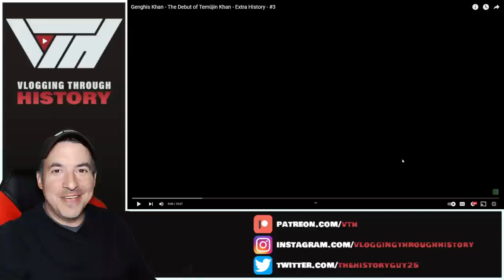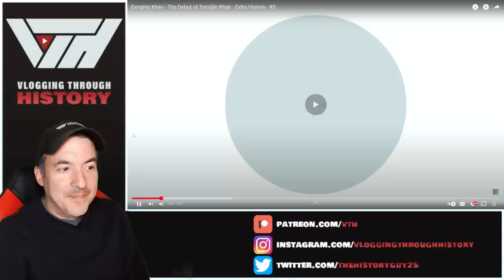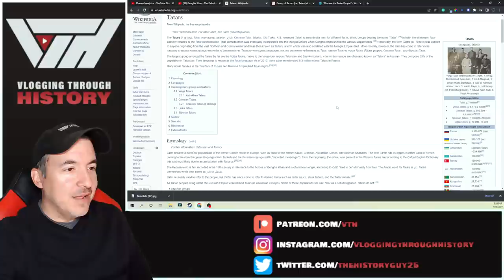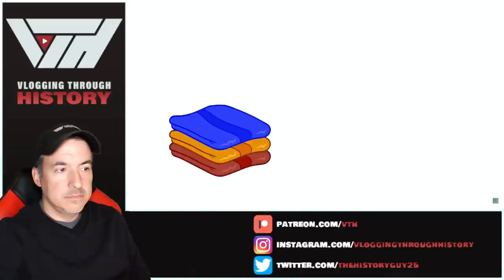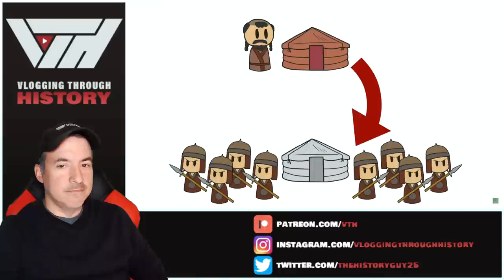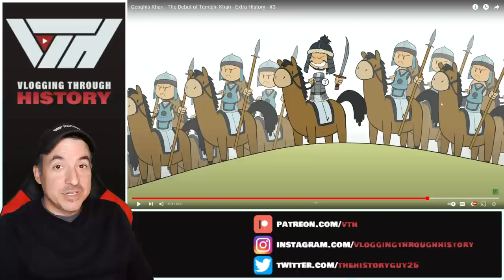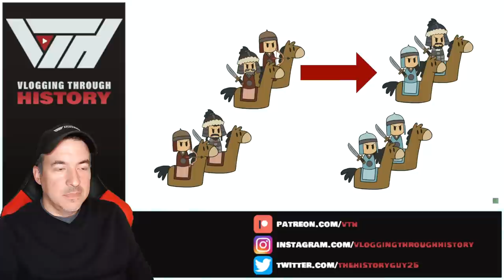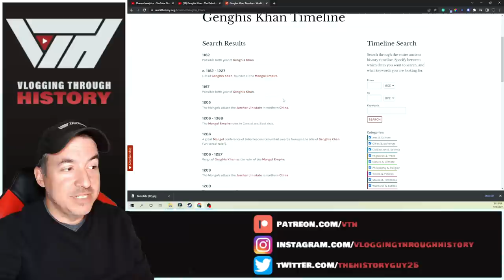Historian Reacts - Genghis Khan - The Debut of Temüjin Khan - Extra History - #3